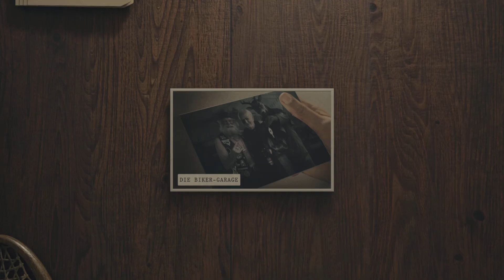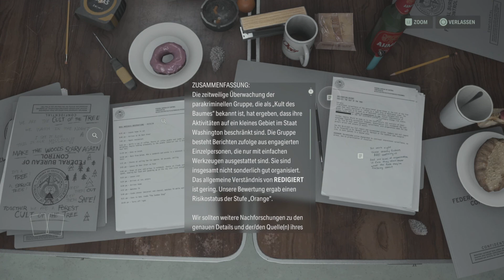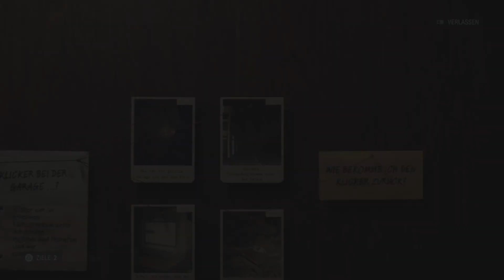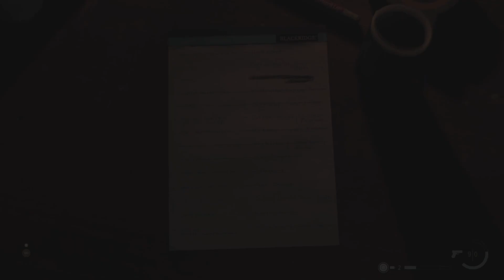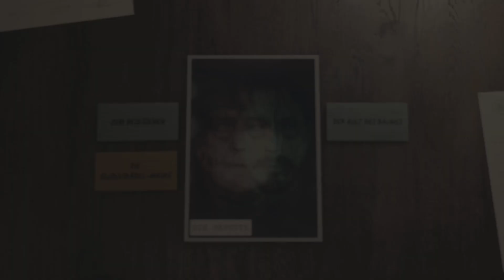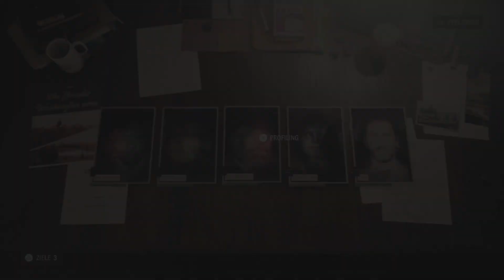Alan Wake 2 Deutsch Gameplay #15 - Die Komponenten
Alan Wake II ist ein Horror-Adventure des finnischen Entwicklerstudios Remedy Entertainment und spielt 13 Jahre nach den Geschehnissen von Alan Wake 1.

Saga Anderson ist eine fähige FBI-Agentin, die in die Kleinstadt Bright Falls im pazifischen Nordwesten gerufen wird, um einer Reihe Ritualmorde auf den Grund zu gehen. Alan Wake ist ein Schriftsteller, der seit Jahren am Dunklen Ort gefangen ist, einer furcht einflößenden alternativen Realität, die durch seine Worte ihre Form ändern kann. Zwar sind sie sich nie begegnet, doch sie sind über die unterschiedlichen Realitäten hinweg verbunden, und ihre Handlungen können die jeweilige Welt beeinflussen.

Als die Ereignisse aus einer Horror-Geschichte dazu führen, dass Bright Falls in eine verderbende, übernatürliche Dunkelheit gehüllt wird, müssen Anderson und Wake die Macht des Lichtes nutzen, um zu überleben – und die zu schützen, die sie lieben. Können sie in einer Welt voller Opfer und Monster, die die Realität verzerrt, die Helden dieser Geschichte werden.